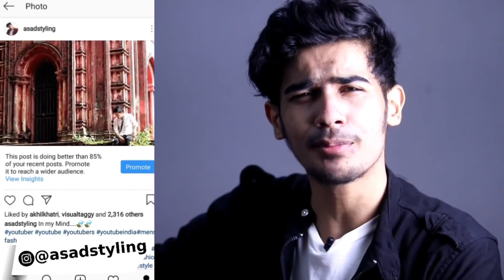Grooming Hacks EVERY GUY SHOULD TRY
Hey Friends,
In this video I have teach you in hindi some awesome grooming trick for men which you should know and try and this will make your life a little bit easier.